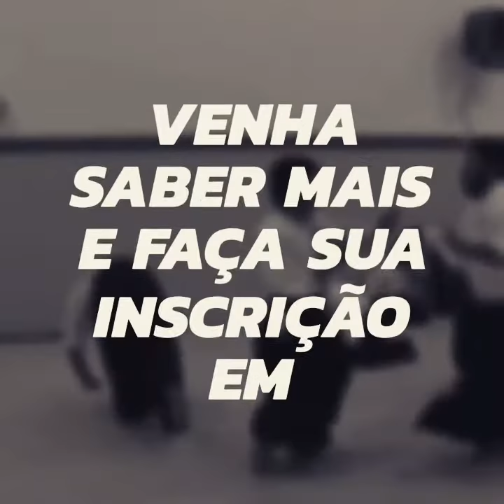5o Encontro Nacional Aikido Maruyama